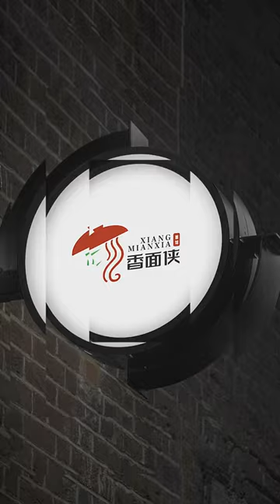這個LOGO修改最後的呈現讓老闆直接目瞪口呆#shorts